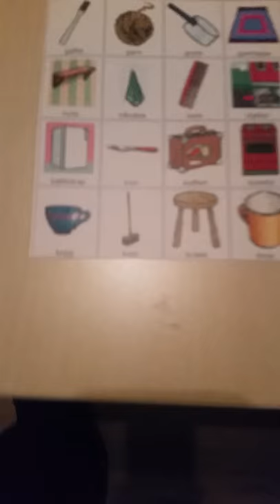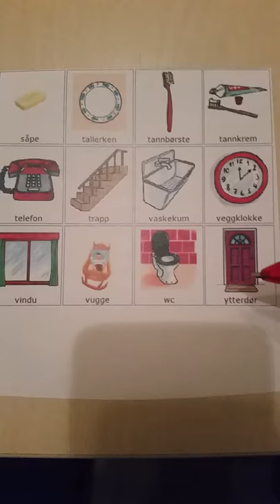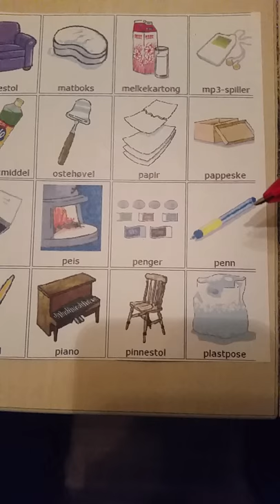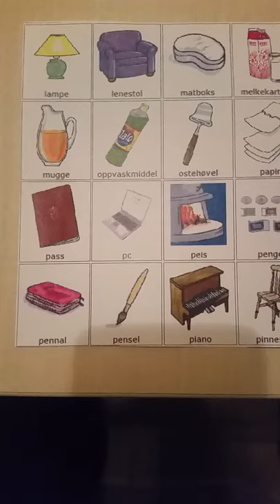Ting som er i huset. Del 2 - Things in the house - part two